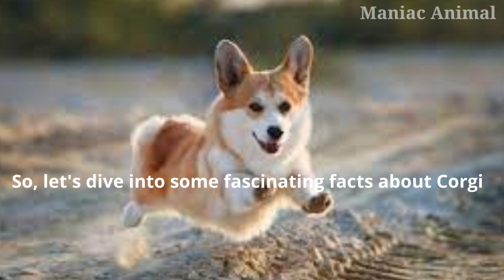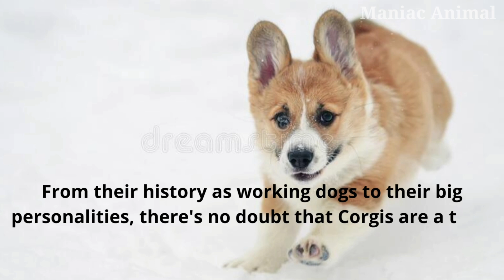5 Captivating Facts About Corgis That You Should Know|You must Know|Fun Fact| Maniac Animal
5 Captivating Facts About Corgis That You Should Know| Corgis|You must Know|Fun Fact| Maniac Animal